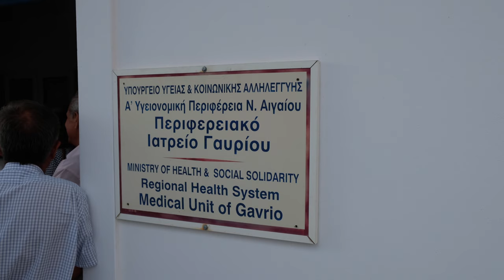Εγκαίνια του περιφερειακού ιατρείου Γαυρίου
France Majoie-Le Lous